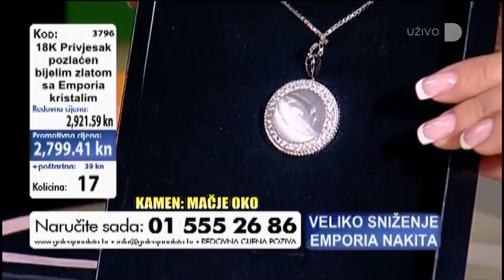Galerija nakita (Doma), 16.1.2017.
Telemedia interacTV produkcija
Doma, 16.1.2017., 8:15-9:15